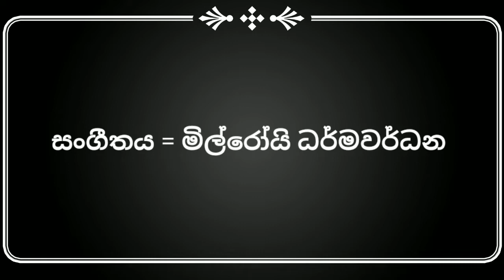පැරණි ගීත පුතු හිනැහෙනවා ඉන්ද්‍රාණි පෙරේරා